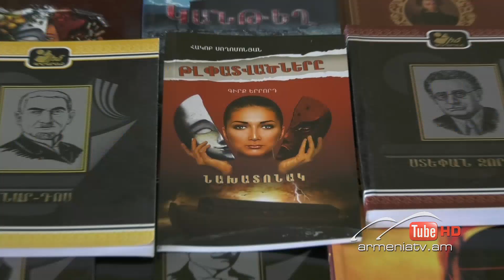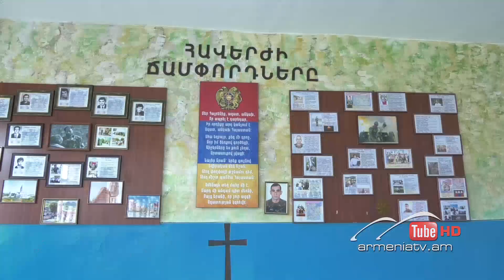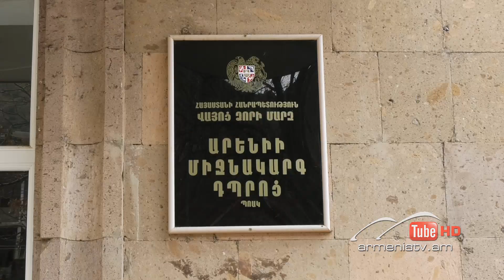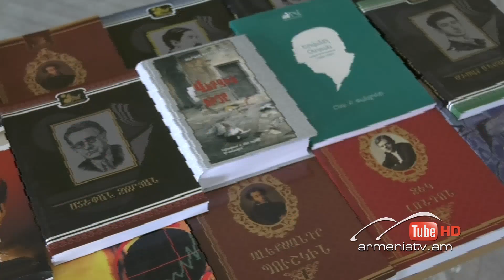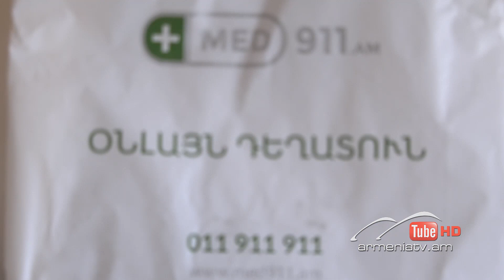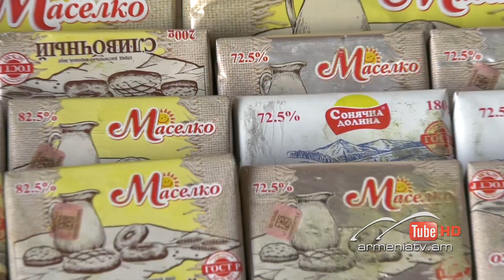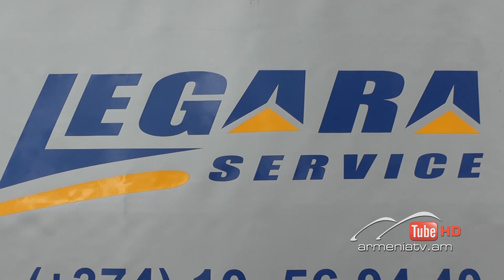Սուր անկյուն 19.03.2023 - Քնարիկ Պետրոսյան «Ուրիշի ցավ չի լինում»